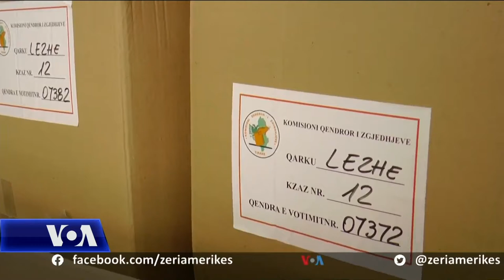Shqipëri, përfundojnë përgatitjet për zgjedhjet parlamentare të 25 Prillit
Në Shqipëri, administrata zgjedhore e vlerëson si të përmbyllur brenda afateve përgatitjen e procesit zgjedhor. Fletët e votimit janë gati bashkë me materialet e tjera të nevojshme. Sivjet vëzhguesit kanë vënë re edhe një motivim të lartë për të votuar në radhët e 107 mijë të rinjve, që votojnë për herë të parë.